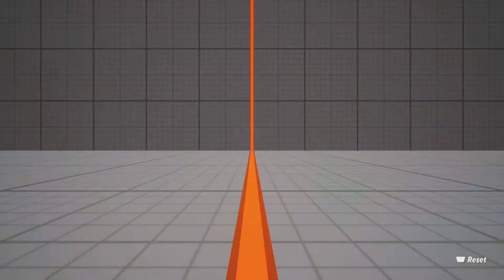Gizmo is the cutest character in multiversus